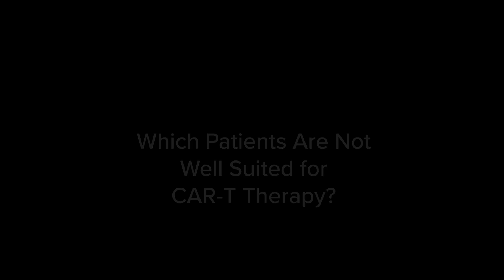Which Patients Are Not Well Suited for CAR-T Therapy?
A roundtable discussion, moderated by Sagar Lonial, MD, FACP, Blood Cancers Today Editor-in-Chief, of the Winship Cancer Institute at Emory University School of Medicine, focused on the latest updates in CAR T-cell therapy for multiple myeloma. Dr. Lonial was joined by Noopur Raje, MD, and Krina Patel, MD, MSc.

In the next segment of the roundtable series, the panel discusses which patients may not be suitable for CAR T-cell therapy.